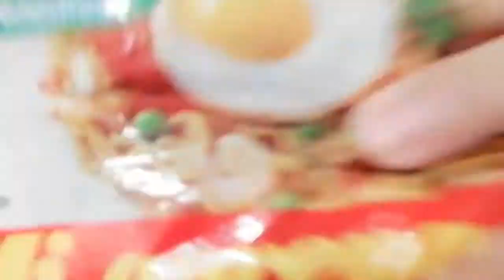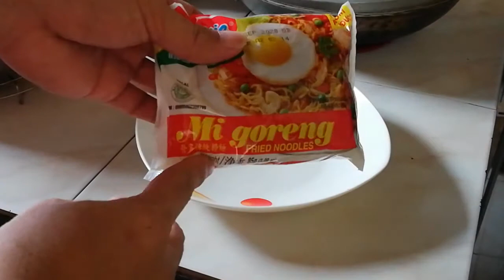Mukbang ... Sweet and spicy Mi Goreng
Gaano kaya ka-anghang itong Mi-Goreng, hmmm kakayanin ko kaya?

Samahan nyo ako at mag-enjoy sa mukbang video na ito